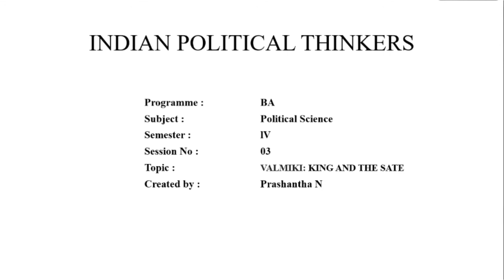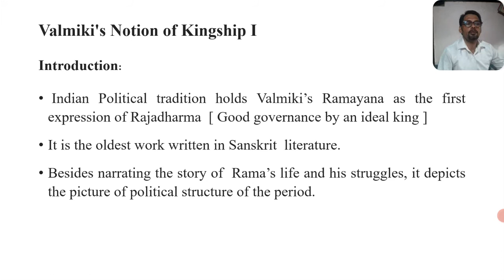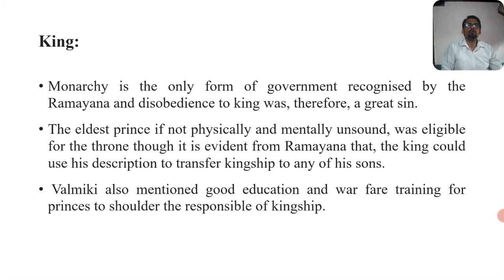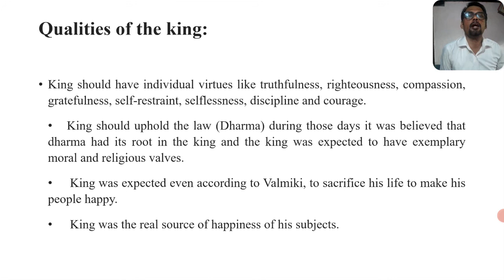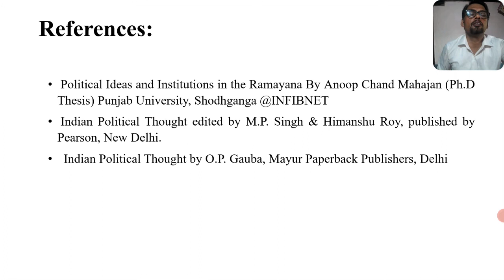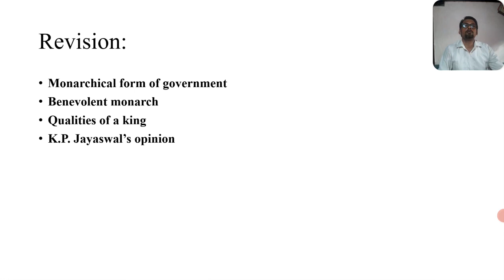Valmiki:Notion of Kingship